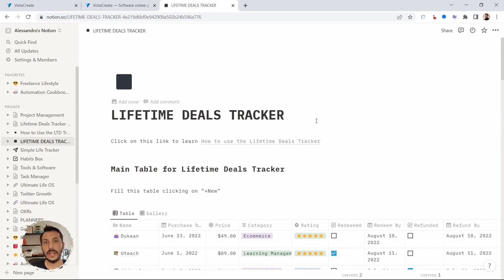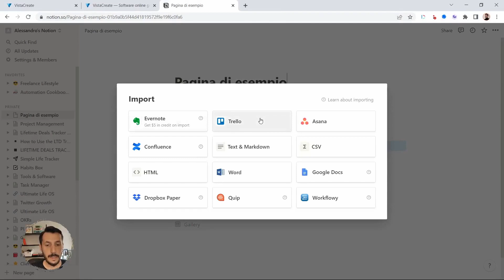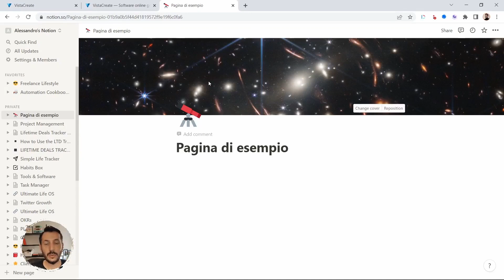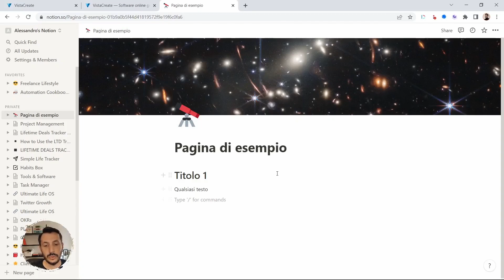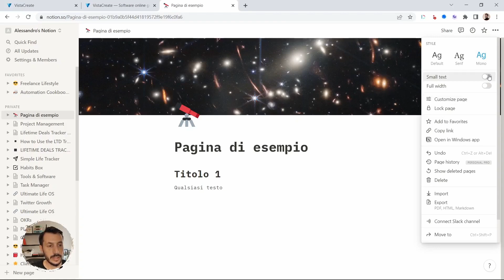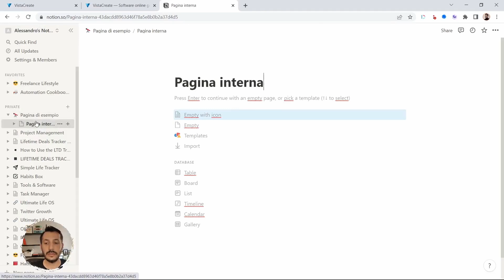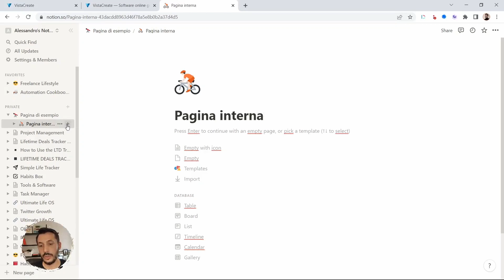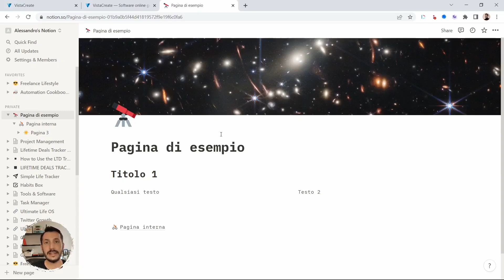Notion - Guida in italiano - 002 - Pagine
Notion - Guida in Italiano

Le pagine sono il fondamento di Notion. In questo video vediamo come creare pagine, aggiungere contenuti, personalizzarli e molto altro.

💎 Sei freelance e vuoi far crescere la tua attività? Seguimi sul nuovo profilo qui

🔧 TEMPLATE

🚀 [FREELANCE OPERATING SYSTEM]: Gestisci tutta la tua attività da Freelance con questa Dashboard di Notion. Usa il codice LTDI70 per avere il 70% di sconto qui

Se ti interessa Notion e, in generale, i Tool e le Strategie di Digital Marketing puoi: